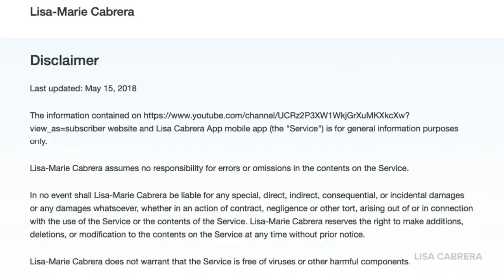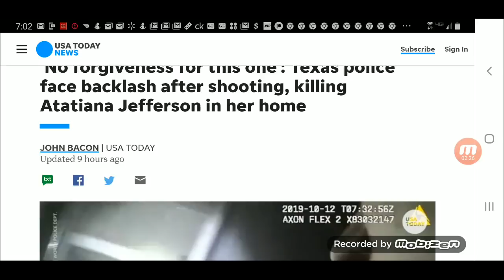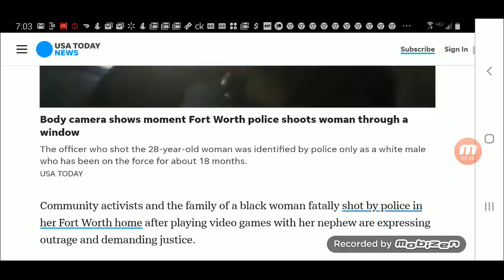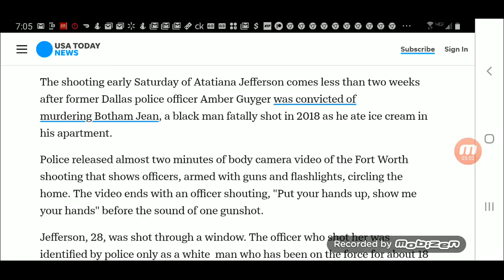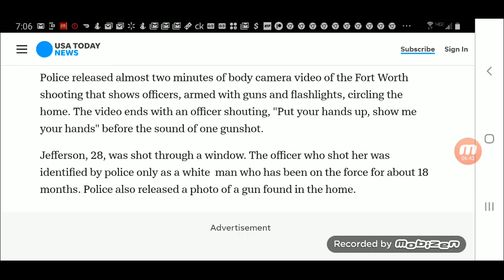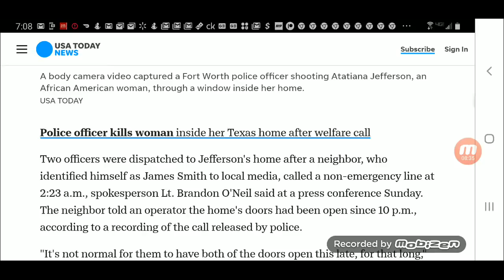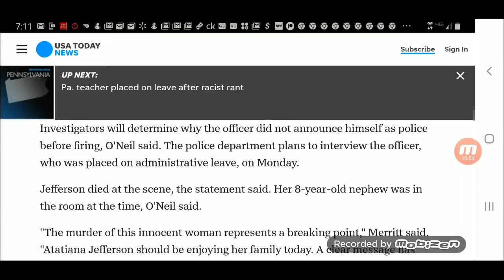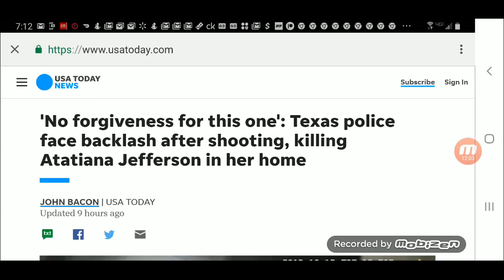Fort Worth Residents Want Justice Not Forgiveness